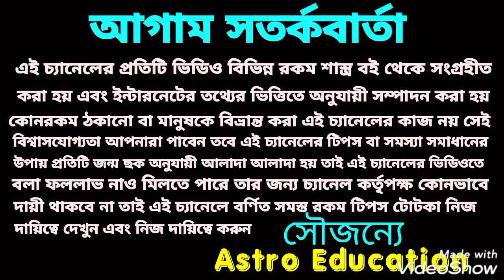নভেম্বর মাসে 5টি সৌভাগ্যশালী রাশি! এক ঝলকে অপারধন !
নভেম্বর মাসে এক ঝলকে বারোটি রাশির মাসিক রাশিফল এ বিষয় নিয়ে এই ভিডিওতে বিস্তারিত আলোচনা করা হয়েছে!